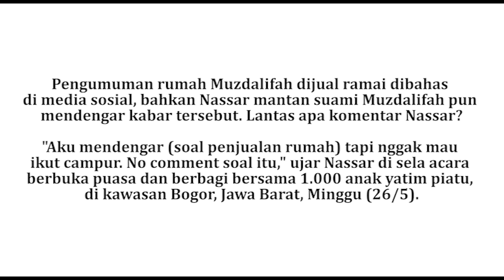Nassar Sudah Mengetahui Kabar Muzdalifah Jual Rumah Mewahnya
Baru-baru ini muncul pengumuman rumah mewah milik Muzdalifah seluas 900 meter persegi yang berdiri di atas tanah seluas 3.000 meter belakang Bandara Internasional Soekarno-Hatta, Cengkareng, itu dijual seharga Rp 30 miliar.